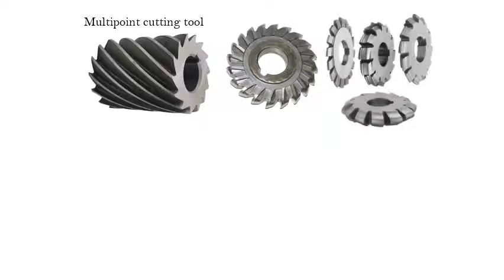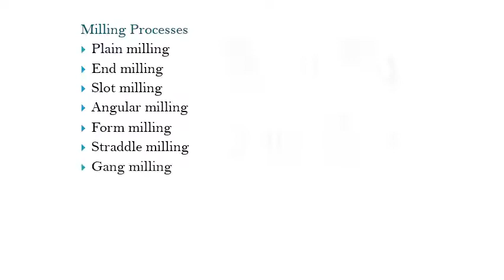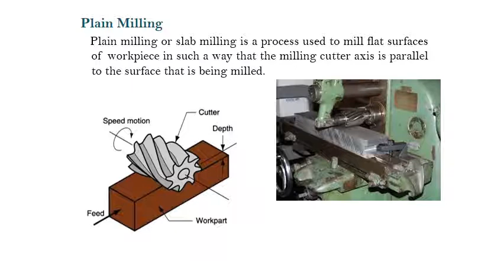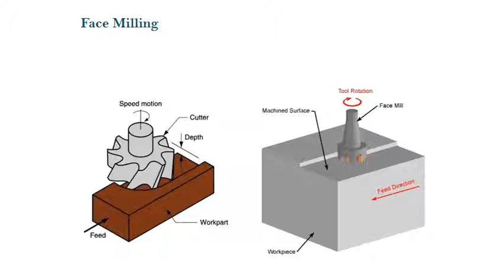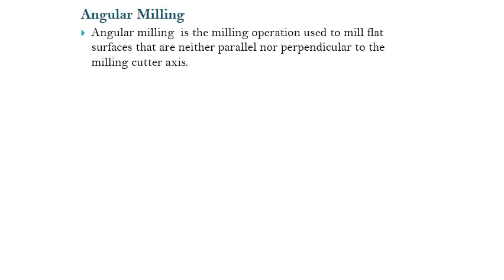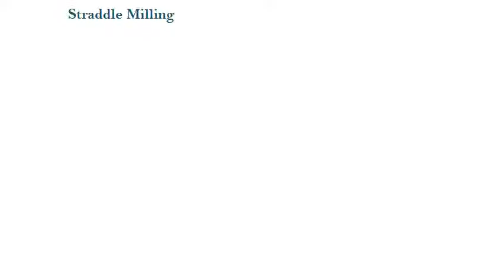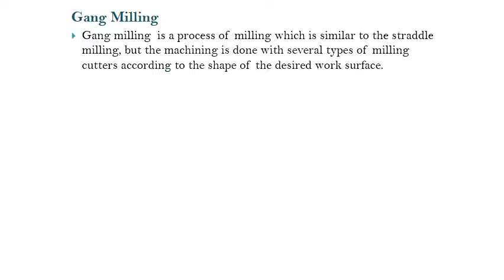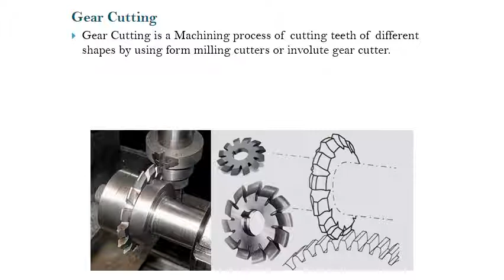VTU ME 18ME45A MCF M2 L2 Milling Operations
Title: VTU ME 18ME45A MCF M2 L2 MILLING
Description: The video contains explaination on principle of milling operations.
Name of the staff: Ramesh S. Desai
Department: Mechanical Engineering
Semester: 4th sem